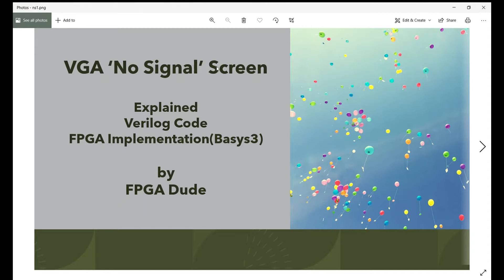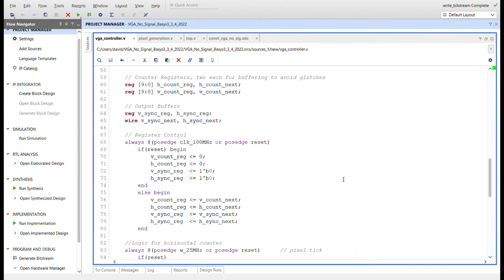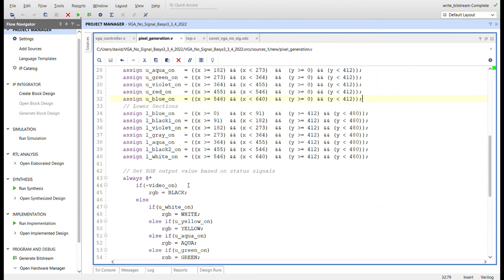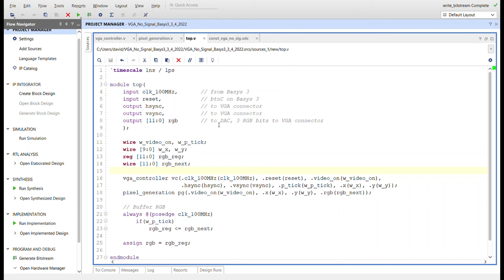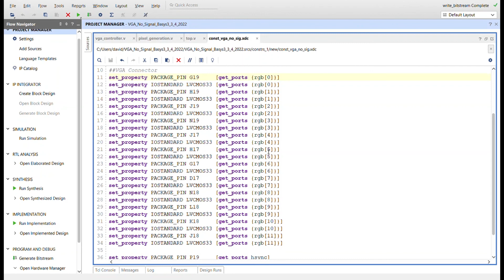VGA Project 'No Signal' Screen Verilog Vivado Basys3 FPGA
Using the VGA controller previously created and demonstrated, and a newly created pixel generation circuit, the screen is colored to look like the old TV 'no signal' screen for when your cable went out. This is all coded in Verilog(my HDL of choice) using Vivado and implemented on the Basys3 FPGA for viewing on a monitor.